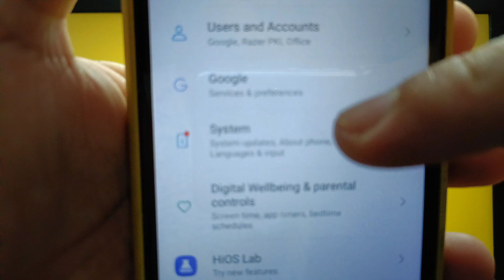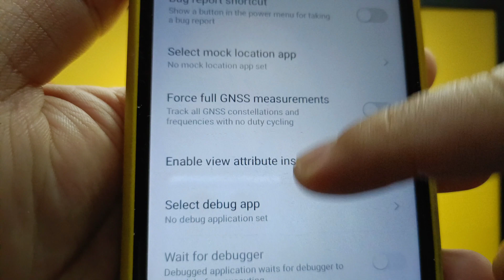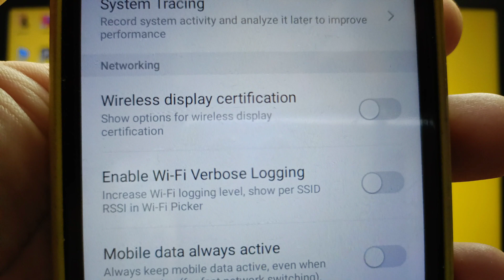How to enable or disable wireless display certification on itel S15 | Networking | Developer Options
Do you want to enable or disable wireless display certification on itel S15 mobile phone. Show options for wireless display certification.

Thanks...